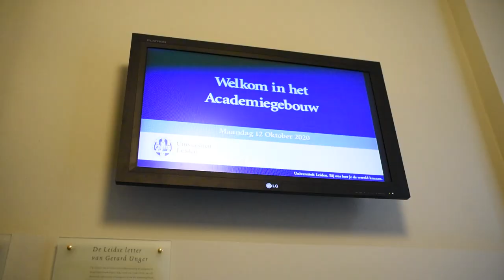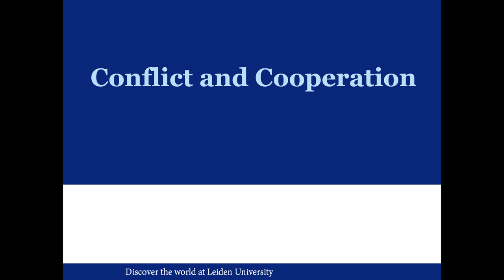Graduation ceremony MSc Political Science, October 2020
Class of 2020, you will be missed! Unfortunately, COVID-19 does not allow for a joint, ‘live’ celebration of your well-deserved master’s titles. But we are proud of you, and we hope that this remote ceremony reflects our appreciation of working with you. Keep in touch!